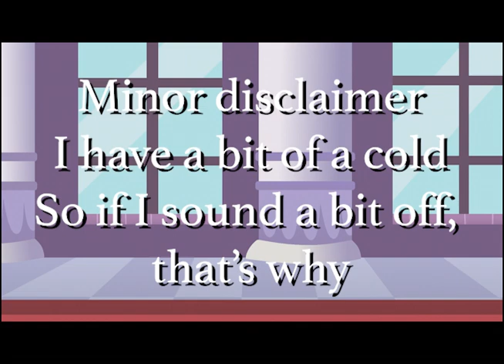Royal Disappointments ASMR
One deemed too shy. The other deemed a complete mess. The lowest scoring royals on the day of their matchmaking test. Who would ever propose to a three? But just maybe, can these two disappointments find confidence in each other…

Support me!